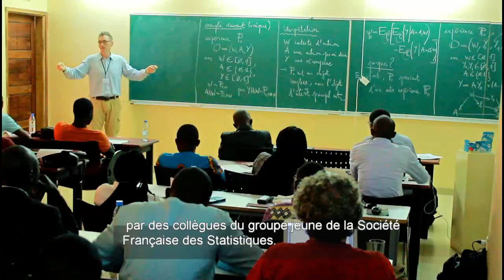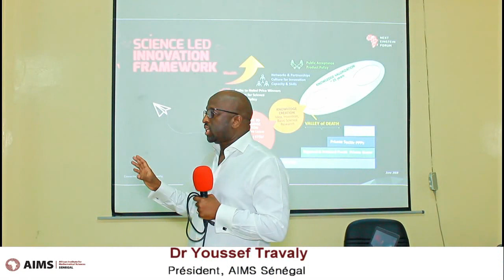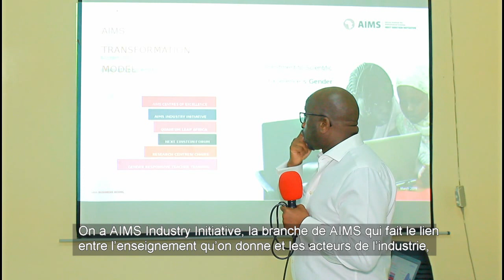Pemière école d'été en statistiques et sciences des données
En juillet 2019, AIMS Sénégal, à travers la Chaire de Recherche en mathématiques et ses applications, a accueilli une école d'été en statistiques et sciences des données, pour les jeunes chercheurs d'Afrique Francophone.